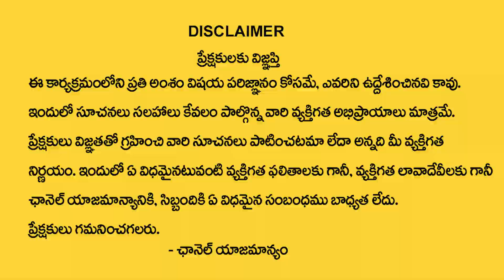BVSS Reddy : Home Money Attraction Tips | Best Money Making Tips | Best Home Vastu Tips | M Qube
Watch ►BVSS Reddy : Home Money Attraction Tips | Best Money Making Tips | Best Home Vastu Tips | M Qube